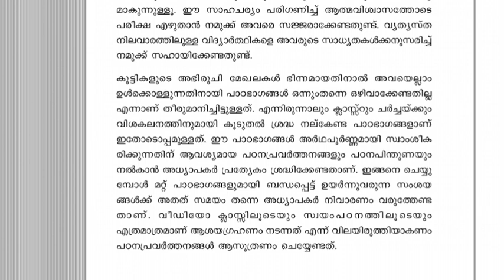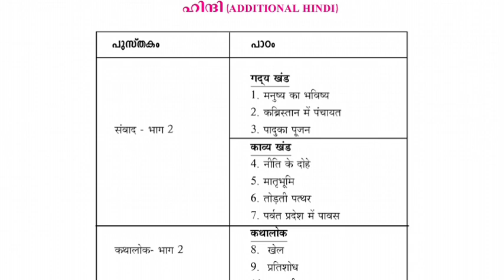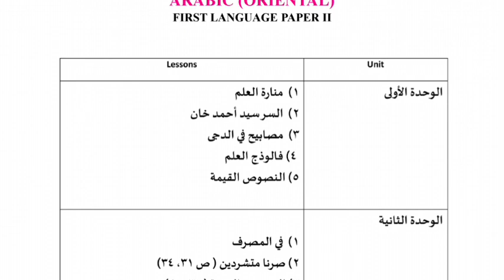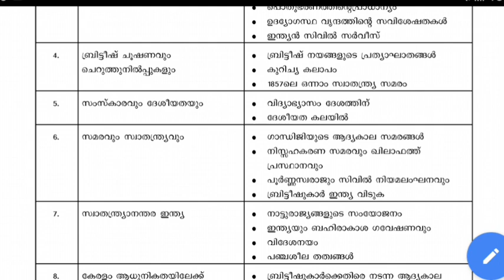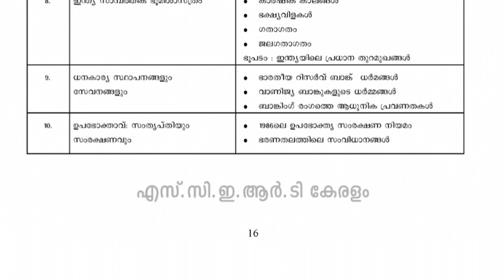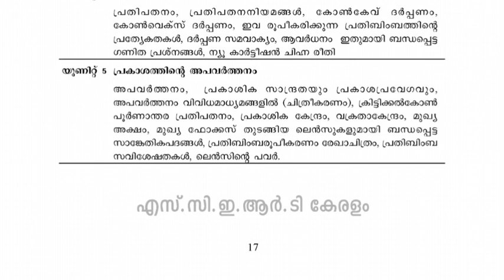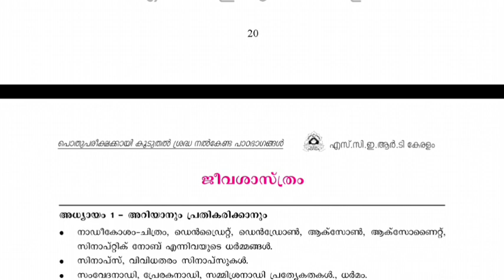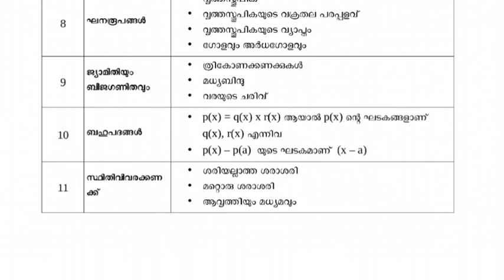Focus Area Published| X class|SSLC Important Examination Chapters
Focus Area Published| X class|Important Examination Chapters